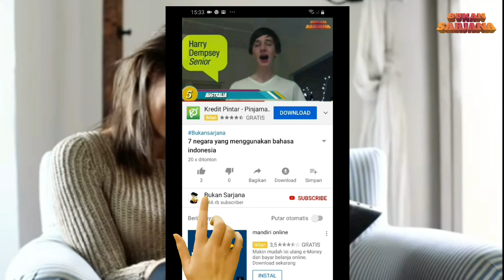4 Wanita Cantik yang berotot besar dan berbadan kekar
4 Wanita Cantik yang berotot besar dan berbadan kekar ini benar - benar luar buasa gays.

Hai semuanya. balik lagi nih bersama buka sarjana.

Saat mendengar kata berotot pasti pikiran kalian langsung negbayangin sosok pria yang bertubuh sixpack dan kekar bukan...??

Eeeeits... tunggu dulu.
karena ternyata ada beberapa wanita cantik yang memiliki tubuh yanh kekar banget dan terlihat macho loh.

karena kali ini kita mau bagiin ke kalian  semua mengenai beberapa wanita cantik berotot besar dan berbadan kekar

tonton Video ini sampai selesai yah gays. biar kalian tahu apa yang kami tau...

terima kasih. 🙏🙏🙏